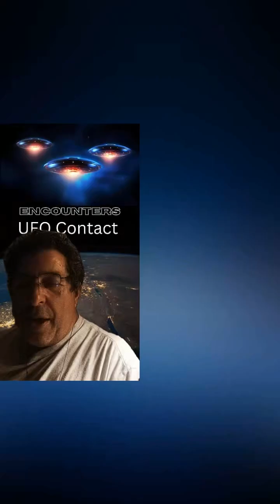Encounters The Spiritual UFO Talk Show With CmdrAleon Live on TikTok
On 5/28/2024, our guest was Freeman, a former Miltary person who shared a story about seeing a hugh Trianglular Spaceship that was reversed engineered technology.
Plus, when in Sedona withnessed 3 Circular objects, Then Brandon joined us, sharing his
story of contact  with the Anunnaki.Maya joins us in Vermont and shares her contact with Star Beings
Encounters a show that's out of this world